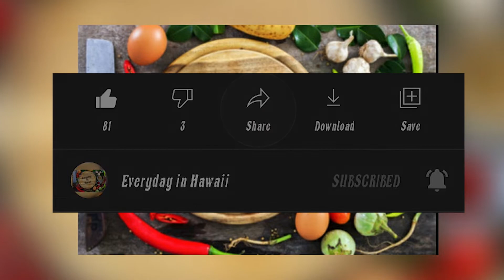കരയാതെ കുഞ്ഞെ , വിട്ടുവീഴ്ച ചെയ്യാൻ മറന്നുപോയോ ? കഷ്ട്ടം തന്നെ Zomato delivery ചെയ്തത് .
Zomato,  food delivery ചെയ്ത രീതി ശരിയായില്ലല്ലോ .ക്ഷമ, വിട്ടുവീഴ്ച ഇതൊക്കെ  നിഖണ്ഢുവിലില്ലേ  ? ആവശ്യത്തിന് ഉപയോഗിക്കാൻ പാടില്ലെന്നുണ്ടോ .